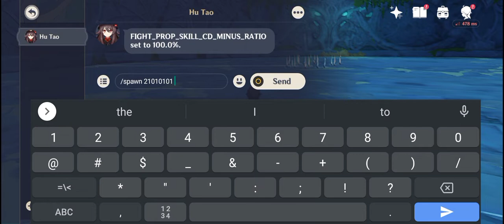Xiao 400Crit Damage Genshin private server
Broken xiao lol